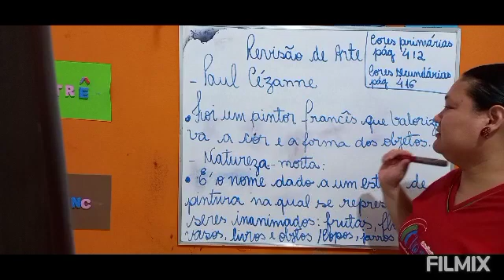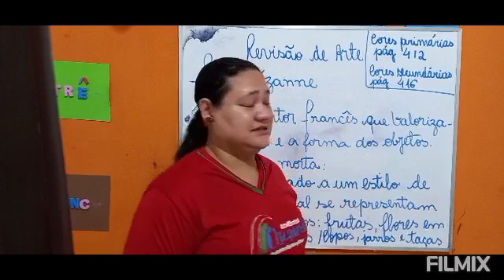2° Ano - Arte (11/12)